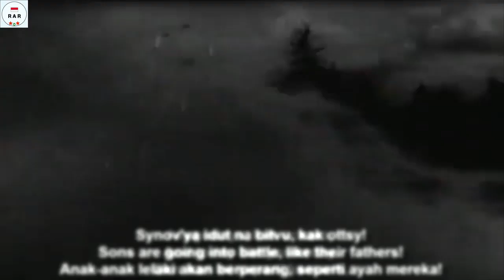We Are Master Of War - Soviet Patriotic Song - With Lyrics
English :
The song "We are Masters of War" is a Soviet Patriotic song whose song was known in the Soviet Union in 1941. The contents of this song are to cheer up the Red Army Forces against Germany by remembering its predecessors. Which is remembering the triumphs of Alexander Nevsky, Peter the Great, and Alexander Suvorov.

Indonesian :
Lagu "We are Masters of War" adalah lagu Patriotik Uni Soviet yang lagunya dikenal di Uni Soviet pada tahun 1941. Isi lagu ini adalah untuk menyemangati Pasukan Tentara Merah melawan Jerman dengan mengingat para pendahulunya. Yaitu  mengingat kejayaanya Alexander Nevsky, Peter yang Agung, dan Alexander Suvorov.

Video ini dilengkapi dengan lirik Bahasa Rusia, Inggris Dan Indonesia.